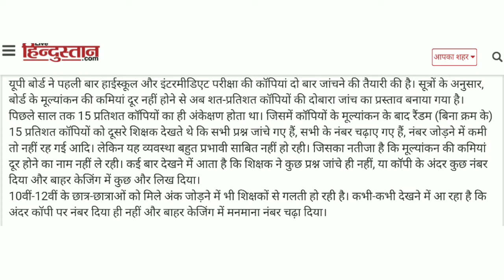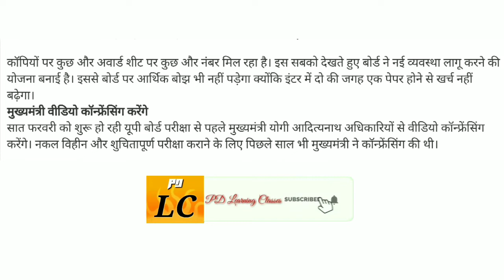यूपी बोर्ड परीक्षा 2019 में बड़ा बदलाव हुआ!मनमनी मत करो,Exam copy correction!जानिए क्या हुआ बदलाव